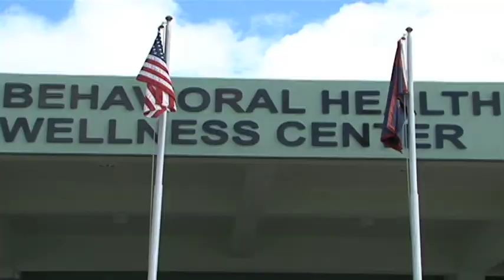Holiday Hotline to open for those in need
Typically the holidays are a time for joy; however, that is not always the case for everyone. The Guam Behavioral Health and Wellness Center understands this and reminds all in the community that they are here to help those in need this season.